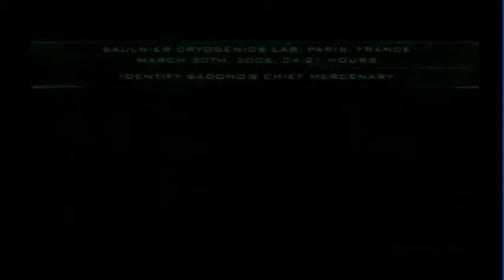Splinter Cell Pandora Tomorrow Lets Play #3 (Dual Commentary)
Again my live comm wasn't recorded so i did a dual comm with a friend of mine.
 you can check his chann out at

But i did select my usb mic as audio capture but idk why it didnt record my voice. Hope u peeps enjoy this dual comm :)